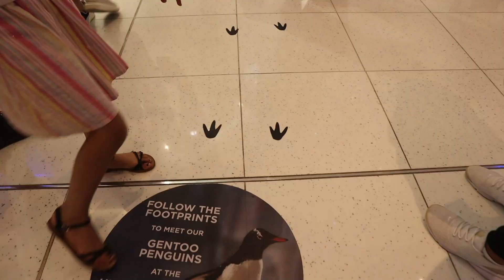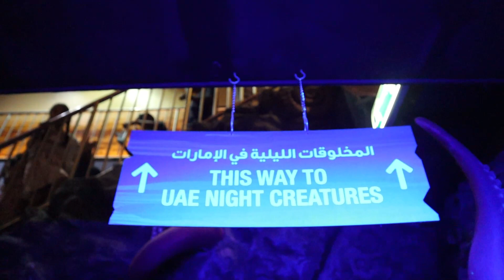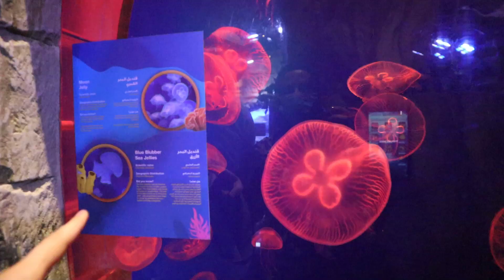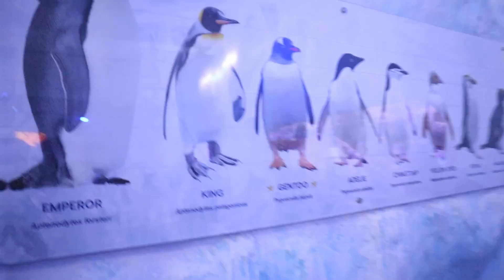دخلنا عالم الاسماك 💥